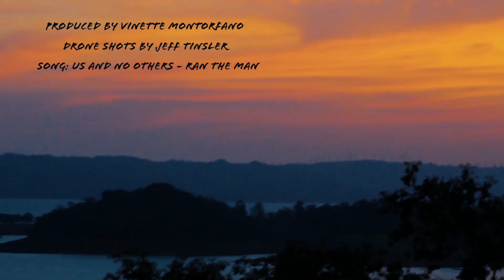Lake Arenal: A Man-Made Wonder | Costa Rica Travel Video 🌈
Here's Lake Arenal at the foot of the majestic Volcano Arenal in the northern highlands of Costa Rica. Follow us as we explore and kayak around this magnificent lake.

Drone shots by Jeff Tinsler from Arenalkayaks.com

Song: Us and No Others - Ran the Man

©️  V i n e t t e 's  V e n t u r e s